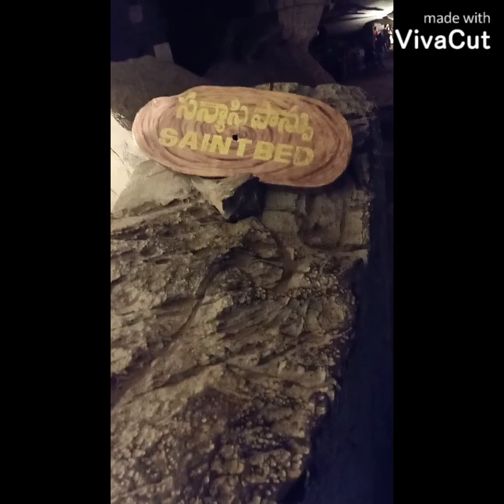A ride with national flag.Hyderabad to gandikota(grand canyon of india) via kurnool and belum caves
Feb 14 (Black day), 2020 rojuna Pulwama amara veerulanu gurthucheskoni ride start chesanu...🇮🇳jai hind🇮🇳.
spl. thanks to kali (my friend) ,kobbarikaya kotti mari send off ichadu..
solo ga ride ki vellina but darilo(belum caves deggara) kotha friends dorikaru vallu vochindi banglore nundi.